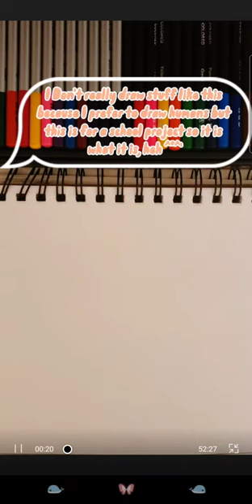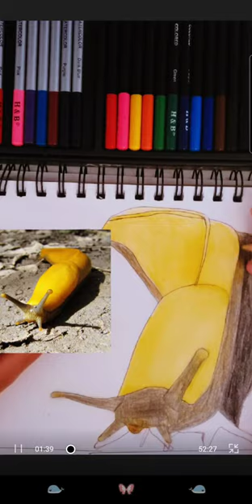Drawing a banana slug. (re-upload from a different channel)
time token: 52:27
hope you enjoy or enjoyed this video! ^w^
and sorry for the extra on the bottom I had to do this project on my old phone which has no storage lol ^°^' non the less hope you still like it